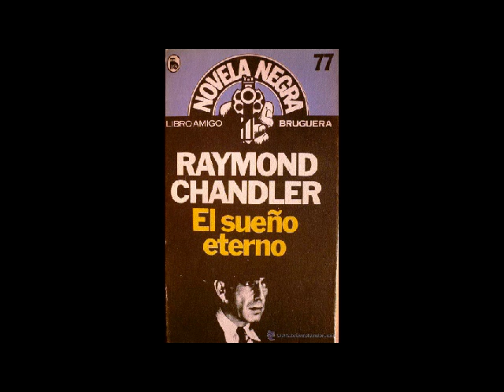El sueño Eterno